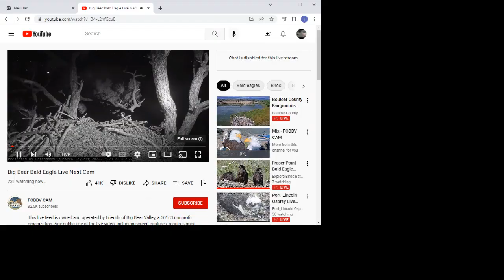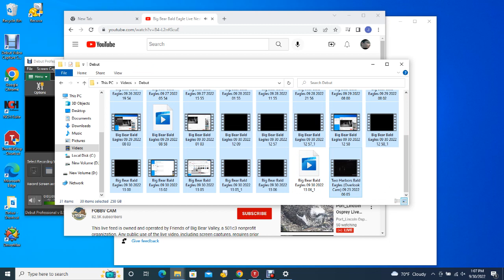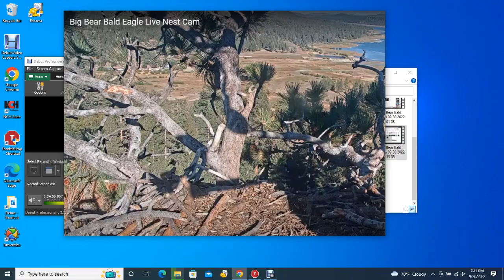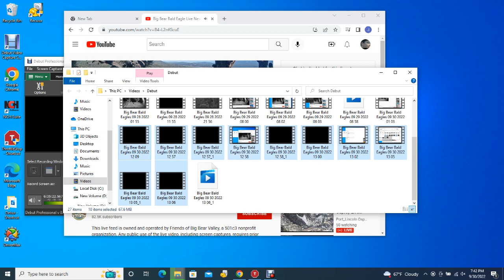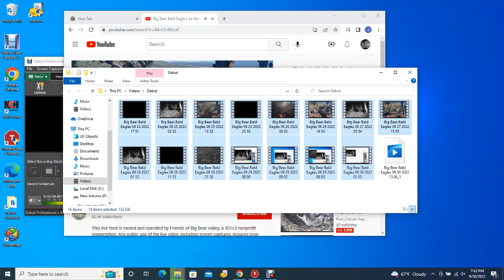Big Bear Bald Eagles 09/30/2022 13:06